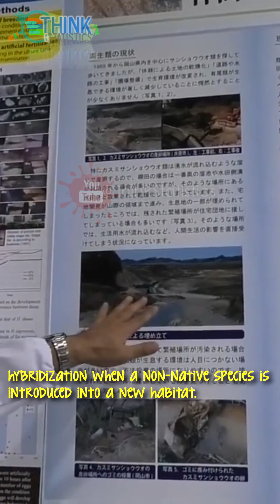Hybrid Giant Salamanders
Biological invasions are recognized as one of the factors causing biodiversity loss. Incomplete reproductive isolation with a closely related species can result in hybridization when a non-native species is introduced into a new habitat.
One problem that Japanese biologists are struggling with is the fact that someone introduced Chinese Giant Salamanders into Japanese streams. The individuals hybridized with Japanese Giant Salamanders a rare amphibian often called a "living fossil," is designated as a special natural monument and distributed mainly in western Japan, has become increasingly hybridized with its Chinese relative, leading to a decline in the number of native species.
The Japanese giant salamander, which at up to 1.5 meters long is the world's second-largest amphibian after its Chinese relative
While the Chinese giant salamanders have the longest life span of any amphibian. Endemic to China, this salamander is now farmed for its meat throughout the country, but it remains severely threatened.
Despite their formidable size, the Chinese giant salamanders are in trouble. They're a prized food in their native country, with some creatures selling for more than $1,500 apiece.
Wildlife authorities in Japan are worried that the Japanese Giant Salamander will have its genetics swamped out by the introduced Chinese Giant Salamanders and are removing all hybrids that they find in the wild.